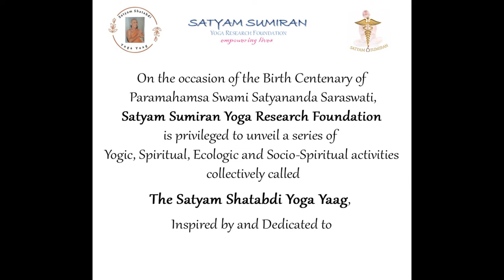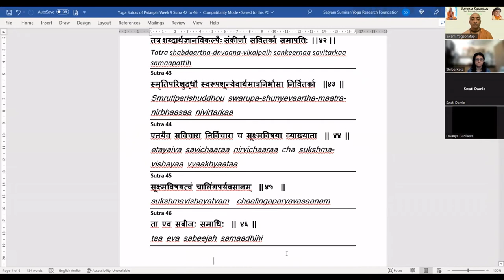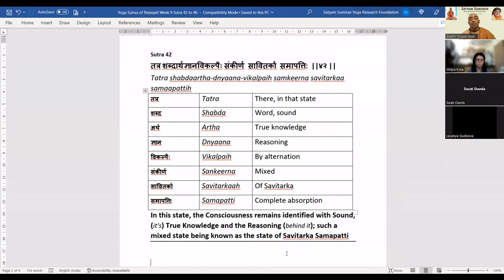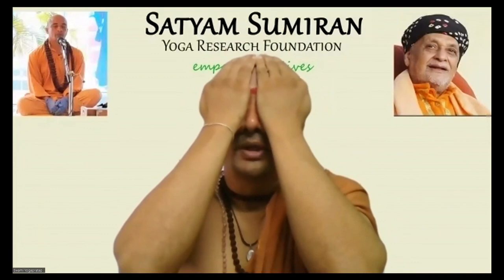SS Patanjali | Sutra 42